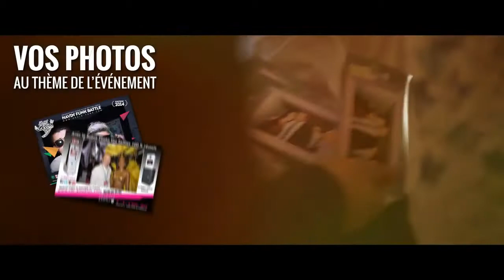Alain QUITTOT Location photorobot pour évènements et mariages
Photo Robot est une machine facilement transportable sur le lieu de votre  événement, qui permettra à vos invités de faire eux même leurs photos, seul ou en groupe et.. avoir leur photo éditées instantanément. Bonne humeur assurée